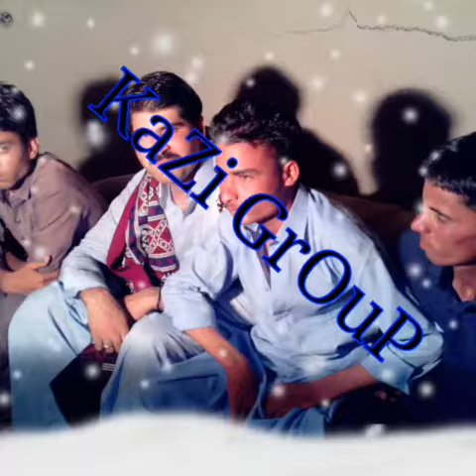Buety kazi group